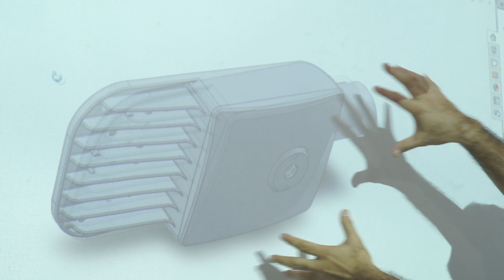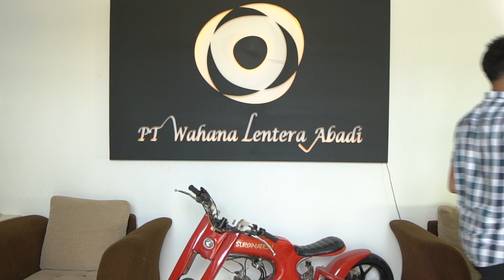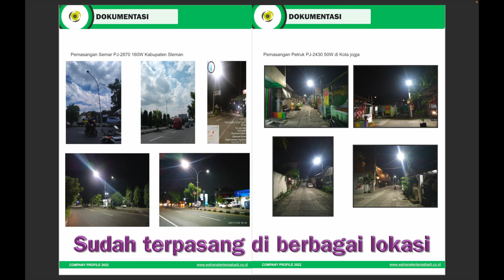Bikin Pabrik Lampu "BRISENA" | Bisa dibeli di e-catalogue | TKDN 44,9% sd 68%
Lampu Jalan "BRISENA" (dengan berbagai type)
Bisa dibeli di e-catalogue (LKPP) | TKDN mencapai 44,9% sd 68%

Silakan kontak kami:
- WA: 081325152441